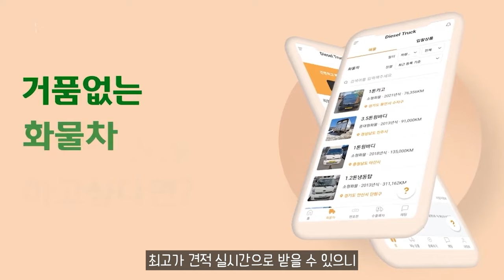지프 글래디에이터 아미 스타 패키지 출시